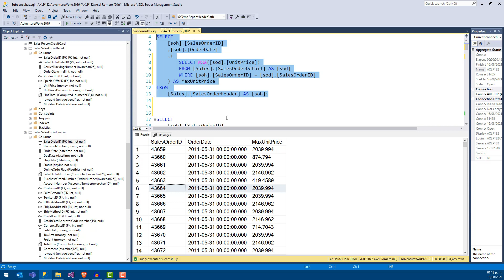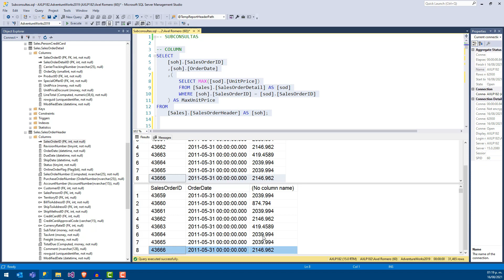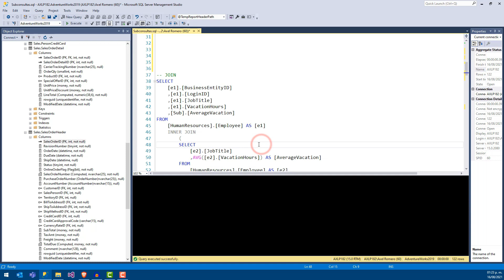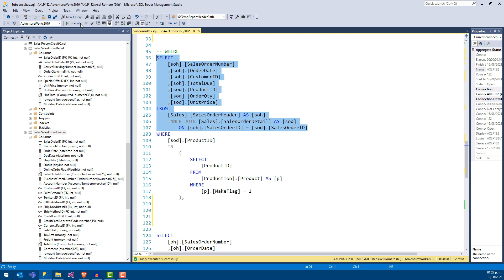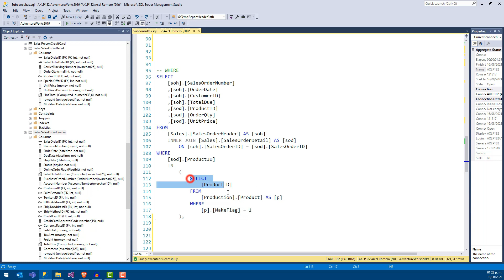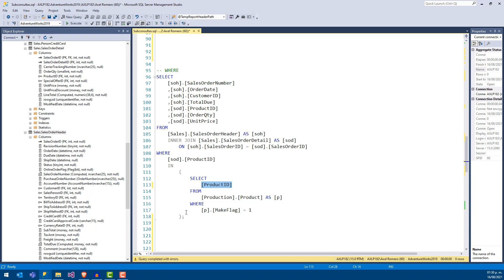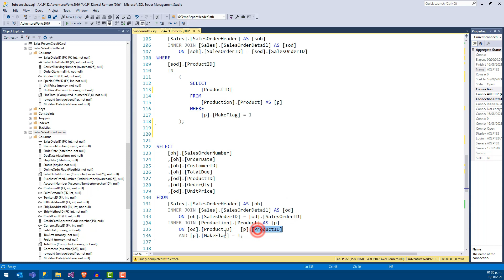Subconsultas en SQL Server - #25 Microsoft SQL Server desde cero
🧠 Hoy vamos a aprender cómo es que funcionan las subconsultas(subqueries) en SQL Server